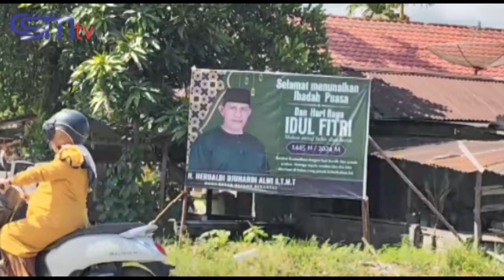CSMTV PETAHANA DIPERKIRAKAN AKAN BERTARUNG DI PILKADA 2024